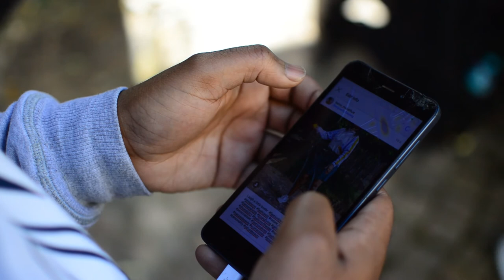Behind the scenes: Selimathunzi Profile Shoot Episode 1 | South African Vlog